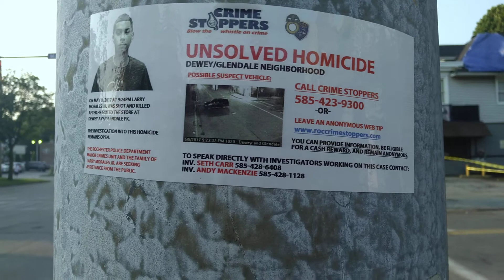Crime Stoppers Unsolved Homicide Poster For Larry Morales, Jr. on a Lamp Post at the Corner of Dewey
Crime Stoppers Unsolved Homicide Poster For Larry Morales, Jr. on a Lamp Post at the Corner of Dewey and Magee Avenue in  Rochester, New York, July 6th, 2021

Hopefully they'll find the scumbag(s) that did this.